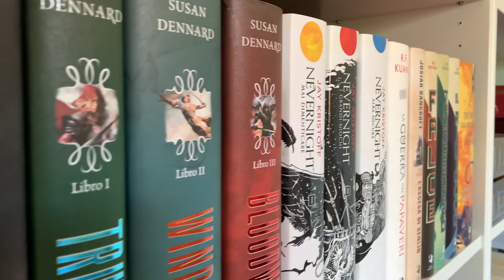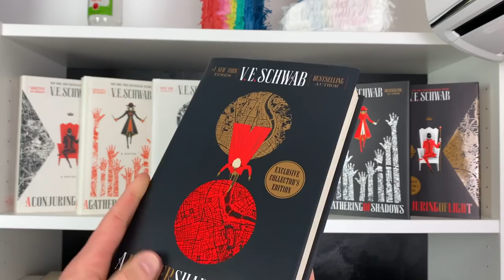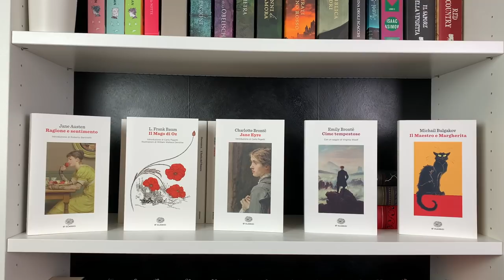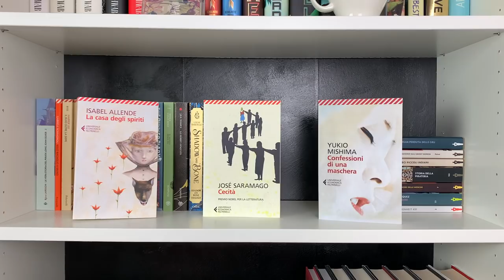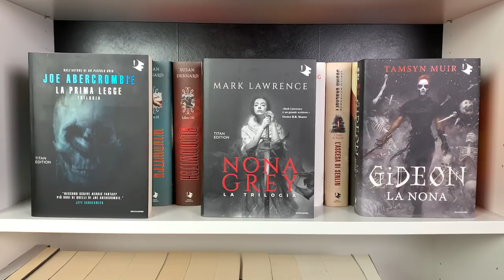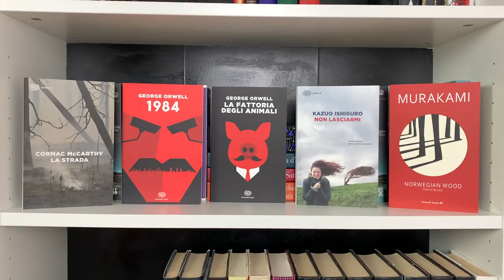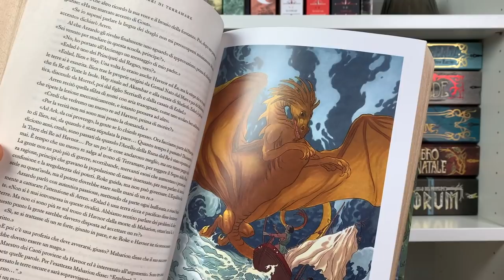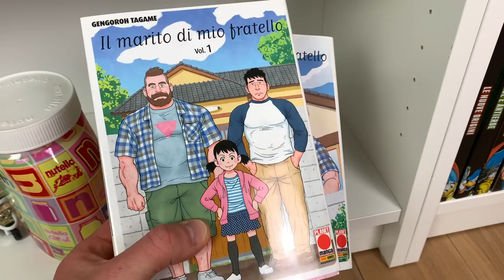Vi mostro tutti i miei libri | BOOKSHELF TOUR 2021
📦 Fai acquisti su Amazon
🛒 I miei consigli per gli acquisti

RICHIESTE COMMERCIALI
*NB: al momento non accetto collaborazioni da parte di scrittori emergenti, mi dispiace!